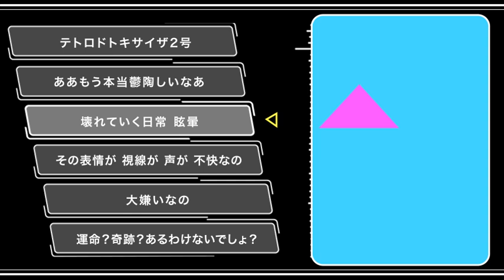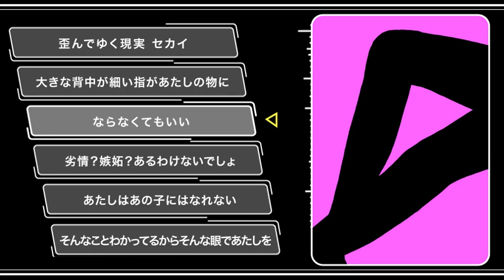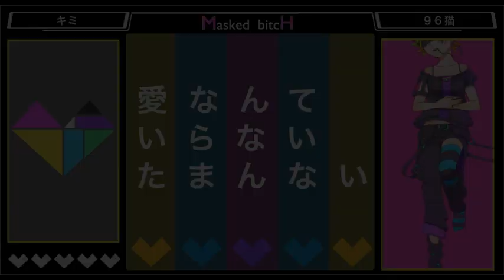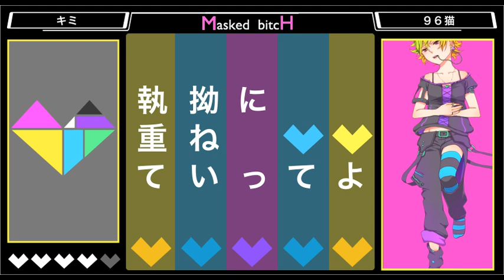96猫/96neko - Masked bitcH